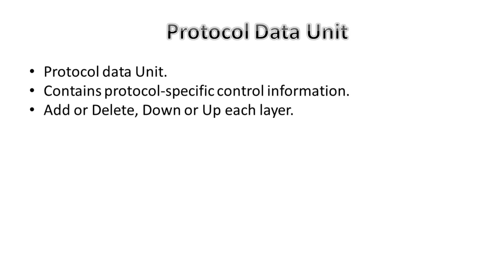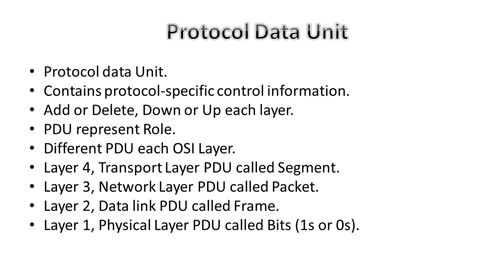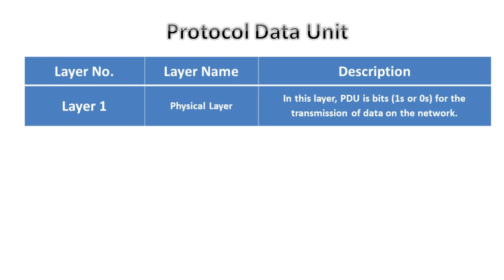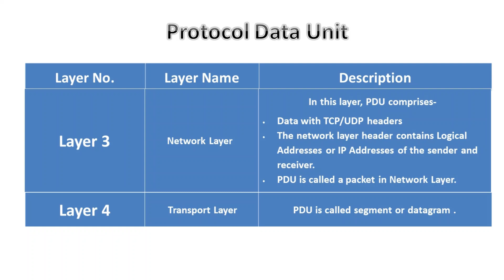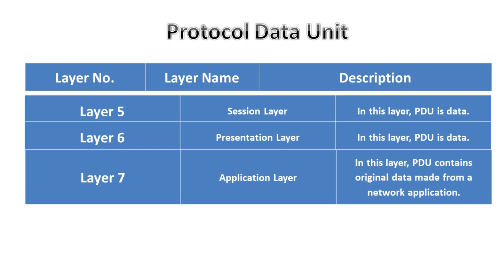Demystifying Protocol Data Units (PDUs) and Understanding Network Building Blocks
A Protocol Data Unit (PDU) is a term commonly used in the field of computer networking to describe the smallest data unit that is transmitted over a network. The concept of PDU is integral to understanding how communication protocols function and how data is organized and exchanged between devices in a networked environment.

In networking, communication protocols define a set of rules and conventions that govern the exchange of information between devices. These protocols operate at different layers of the OSI (Open Systems Interconnection) or TCP/IP (Transmission Control Protocol/Internet Protocol) model, each responsible for specific aspects of the communication process.

The PDU represents the data unit at a particular layer of the protocol stack. Each layer encapsulates the data it receives from the layer above it by adding a header (and sometimes a trailer) to create the PDU. As the data travels down the protocol stack, it gets encapsulated at each layer, forming a nested structure of PDUs.

For example, in the OSI model, the PDU at the Application Layer is typically referred to as a message or data. As this data is passed down through the layers, it becomes segments at the Transport Layer, packets at the Network Layer, frames at the Data Link Layer, and finally, bits at the Physical Layer. Each layer adds its own control information to the PDU, enabling the proper transmission and reception of data.